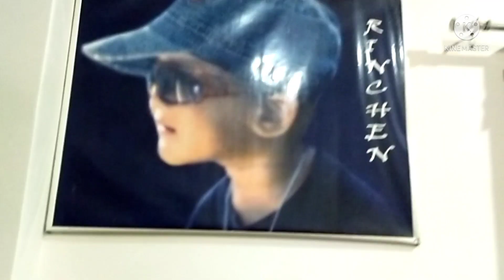10k Celebration#instagram page follwers/ My son@prince Rinchen lama / family#friends .